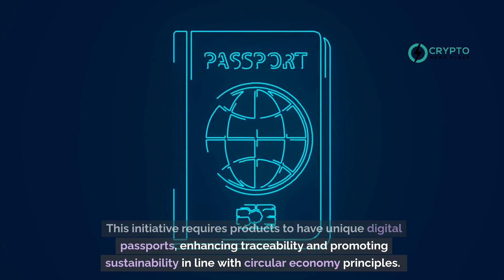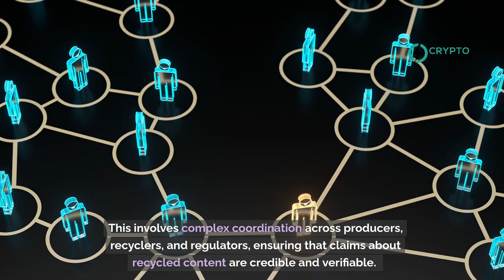IOTA Collaborates with Digimarc on Blockchain-Supported Digital Product Passport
The European Commission has launched the Digital Product Passport (DPP) under the European Green Deal, effective from 2027. This initiative requires products to have unique digital passports, enhancing traceability and promoting sustainability in line with circular economy principles. The DPP mirrors systems like Nutriscore, aiding consumers in making environmentally conscious choices and helping businesses and governments reduce environmental impacts.

The latest DPP pilot, in collaboration with IOTA and Digimarc, is part of the EU Blockchain Pre-Commercial Procurement Project to develop the European Blockchain Service Infrastructure. This pilot focuses on the agri-food sector, specifically on recycling plastic waste into products like bioplastics and mulch films, using advanced technologies like digital twins and decentralized ledgers for enhanced traceability and sustainability verification.

They're exploring multi-stakeholder processes to create marketable products with verified sustainable claims, preventing greenwashing. This involves complex coordination across producers, recyclers, and regulators, ensuring that claims about recycled content are credible and verifiable. With ongoing development and pilot testing, they aim to refine the framework and encourage industries to prepare for the 2027 rollout, promoting broader adoption of the DPP to effectively certify sustainability credentials.